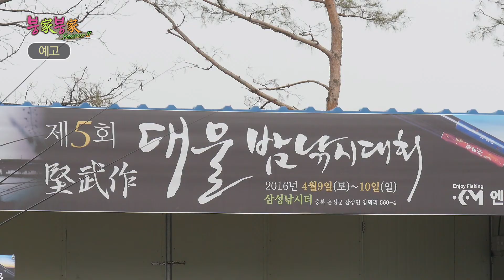[예고편]붕가붕가 59~60- 견무작 대물 밤낚시 대회 [충북 음성군]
붕가붕가 시즌2

회차 : 붕가붕가 시즌2 59회

부제 :대물 밤낚시 대회

촬영장소 : 충북 음성 삼성낚시터

출연자 : 김진일, 강정진

담당PD : 김진일

제작사 : 필름스토리

- 1년에 딱 한 번! 개최하는 견무작 대물 밤낚시 대회에 참가하러

  충북 음성에 도착한 유리바다와 강매제~!

  대회인 만큼 많은 조사님들도 찾아오셨는데

  유리바다와 강매제는 대물 낚시인 만큼 당찬 손맛을 느낄 수 있어

  잔뜩 기대에 부푼채 낚싯대를 던져보는데

  이게 웬걸! 거센 바람이 불어오고야 만다~!

  입상을 기대하며 어느 때보다 낚시에 열중하는 유리바다와 강매제!

  과연 그들은 충북 음성에서 붕어 얼굴을 볼 수 있을지~?!